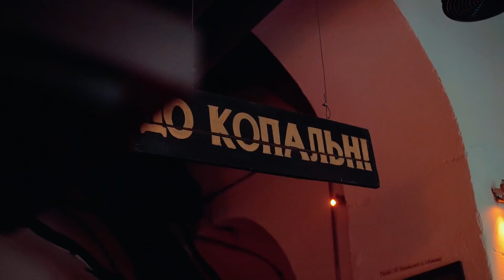One day in Lviv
Plan your trip to Ukraine with us and spend one day in Lviv!